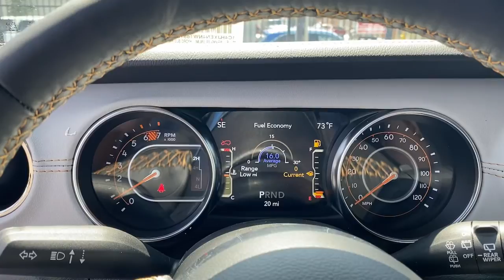2022 Jeep Wrangler Los Angeles, Beverly Hills, Santa Monica, Van Nuys, Culver City, LA A265194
Hydro Blue Pearlcoat New 2022 Jeep Wrangler available in Los Angeles, California at Los Angeles CDJR. Servicinng the Beverly Hills, Santa Monica, Van Nuys, Culver City, CA area.
2022 Jeep Wrangler Unlimited High Altitude - Stock#: A265194 - VIN#: 1C4HJXEN4NW165194